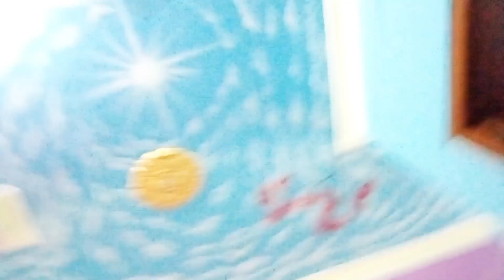মা হয়ে নিজের সন্তানকে দূরে ফেলে রেখে কিভাবে আছি আমি , অভাগী মা আমি😭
daylilifestyle vlog
খারকোল পাতা রেসিপি
ঘাটকোল পাতা